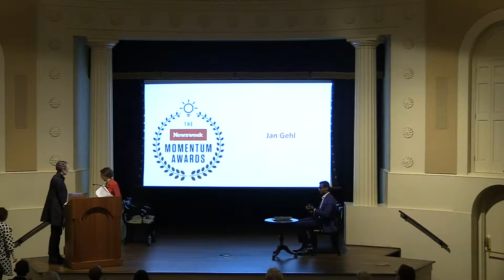Jan Gehl, Gehl Architects, Copenhagen